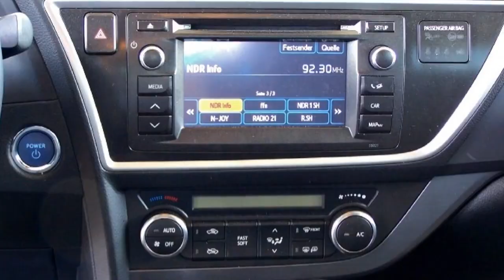Autohaus S+K Toyota Auris